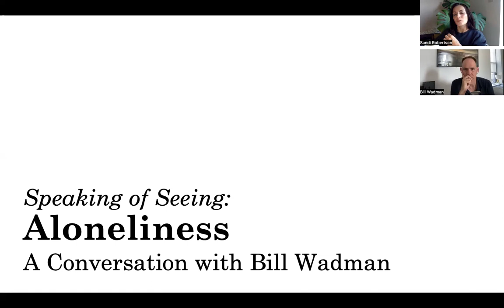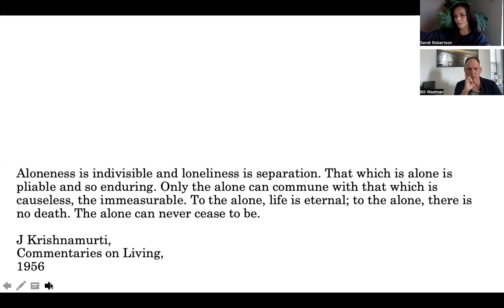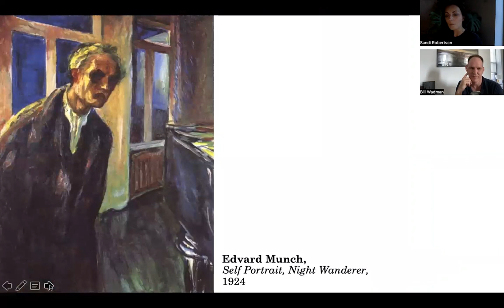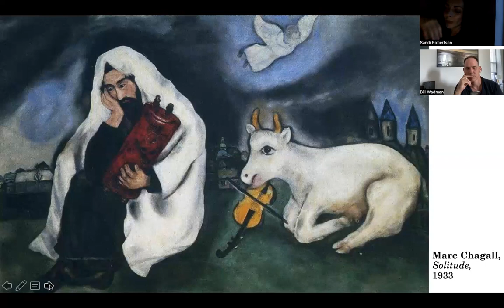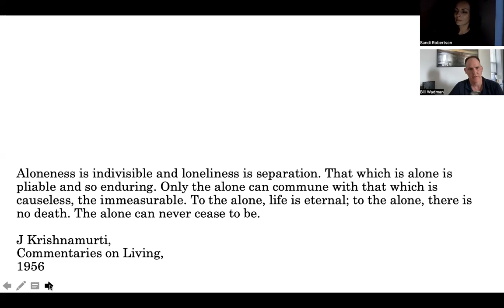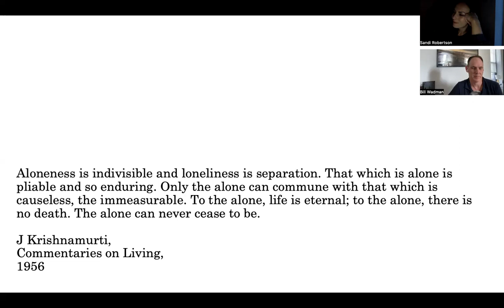Speaking of Seeing: Aloneliness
What is loneliness?
Photographer Bill Wadman and I talk about our perception of being alone, and consider whether loneliness is living within each of us always. There may be separation in the loneliness we feel, as much as being alone is immeasurable. Yet, often we find that loneliness is shared. We speak to a quote from 'Commentaries on Living', in which Krishnamurti observes the nature of alone as 'that which is pliable and so enduring', and wonder if our action of being alone makes it actually lonely.
We look together at the paintings of Edvard Munch, Edward Hopper, and Marc Chagall, questioning whether loneliness can only ever be experienced by the individual, or whether it can also be collective. We ask if art brings the innate loneliness of the artist into being, externalised and expressed for the world to see.
With thanks to Bill for his ongoing support for the Speaking of Seeing project.